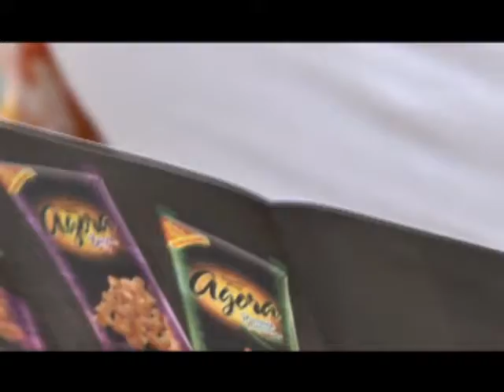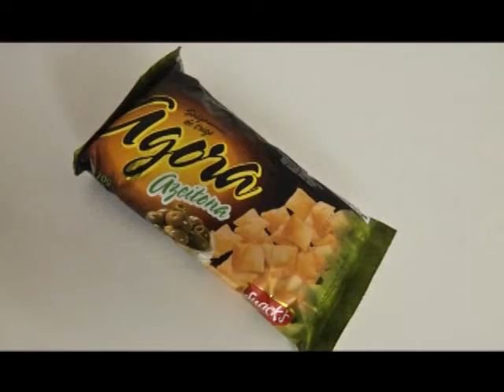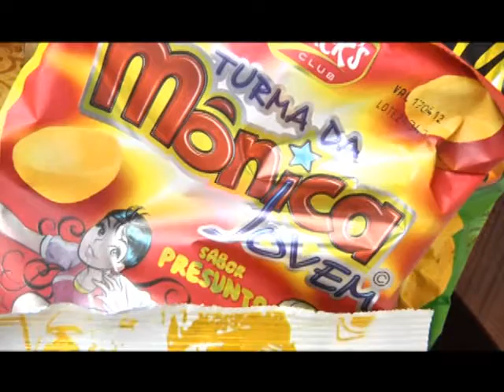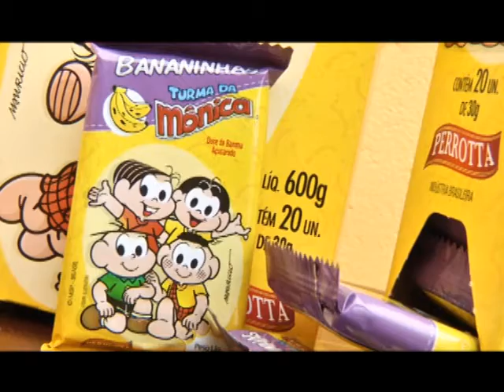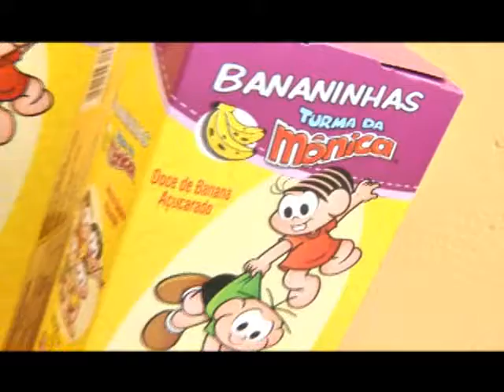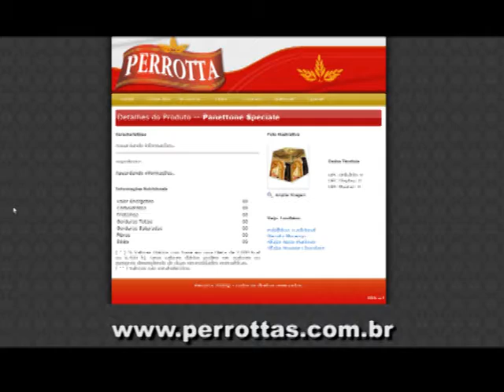2º Bloco Perrotta 1º Parte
Exibido pelo programa NO AR. Santa Cecília tv.
11/12/11